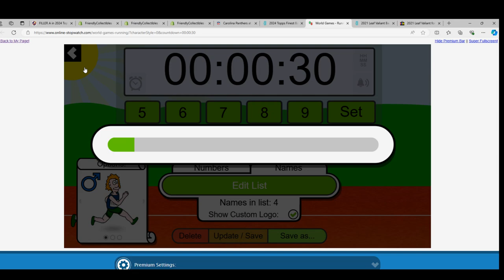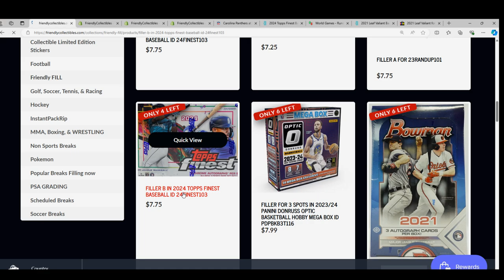2024 Topps FINEST Baseball RACE FOR TEAMS ID 24FINEST103